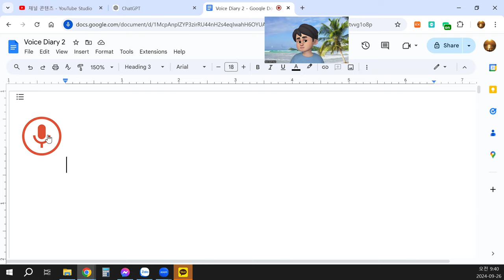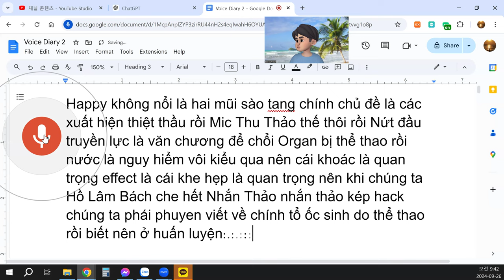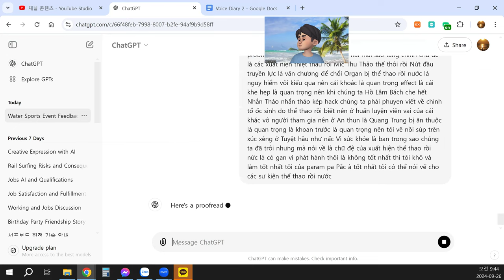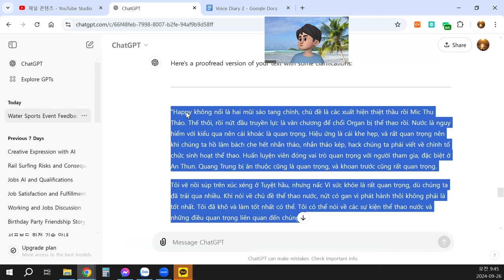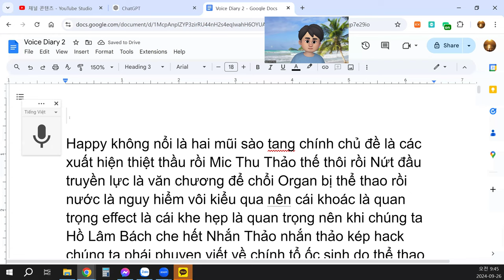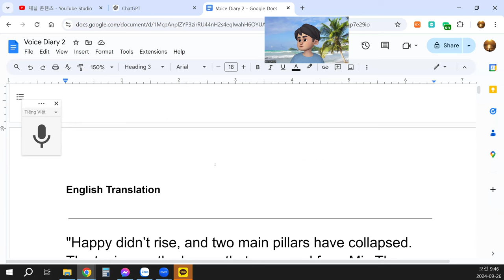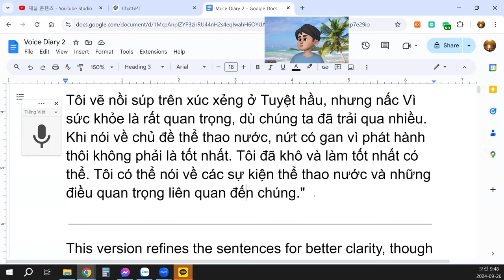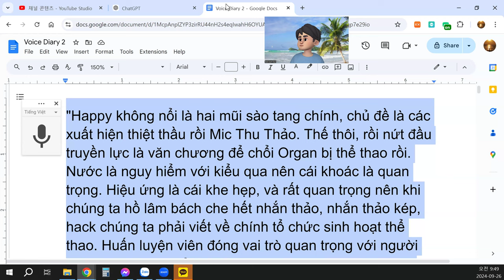Tôi có thể nói về các sự kiện thể thao nước và những điều quan trọng liên quan đến chúng."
"Happy không nổi là hai mũi sào tang chính, chủ đề là các xuất hiện thiệt thầu rồi Mic Thu Thảo. Thế thôi, rồi nứt đầu truyền lực là văn chương để chổi Organ bị thể thao rồi. Nước là nguy hiểm với kiểu qua nên cái khoác là quan trọng. Hiệu ứng là cái khe hẹp, và rất quan trọng nên khi chúng ta hồ lâm bách che hết nhắn thảo, nhắn thảo kép, hack chúng ta phải viết về chính tổ chức sinh hoạt thể thao. Huấn luyện viên đóng vai trò quan trọng với người tham gia, đặc biệt ở An Thun. Quang Trung bị ăn thuộc cũng là quan trọng, và khoan trước cũng rất quan trọng.
Tôi vẽ nồi súp trên xúc xẻng ở Tuyệt hầu, nhưng nấc Vì sức khỏe là rất quan trọng, dù chúng ta đã trải qua nhiều. Khi nói về chủ đề thể thao nước, nứt có gan vì phát hành thôi không phải là tốt nhất. Tôi đã khô và làm tốt nhất có thể. Tôi có thể nói về các sự kiện thể thao nước và những điều quan trọng liên quan đến chúng."

This version refines the sentences for better clarity, though some sections still seem abstract, perhaps due to missing context. Could you confirm or clarify any specific points you'd like further adjusted?
4o
You said:
translate into Korean and English
ChatGPT said:
ChatGPT
Korean Translation

"Happy는 뜨지 못했고, 두 개의 주요 축은 상실되었습니다. 주제는 Mic Thu Thảo에서 발생한 손실이었습니다. 그저 그렇습니다. 이후에 발생한 큰 타격은 스포츠를 위한 오르간에서 전해진 힘이었습니다. 물은 위험하며, 특히 넘어가는 과정에서 조심해야 할 점이 많습니다. 그래서 보호 장비가 매우 중요합니다. 효과는 좁은 틈에서 나오는 것처럼 중요한 부분입니다. 그래서 우리가 모든 것을 덮으면서 계획을 세우는 것이 중요하고, 우리는 반드시 체육 활동에 대한 준비를 기록해야 합니다.
훈련 교사는 참가자에게 중요한 역할을 합니다. 특히 An Thun에서는 더욱 그렇습니다. Quang Trung은 큰 손해를 입었고, 미리 준비하는 것이 아주 중요했습니다.
저는 Tuyệt Hầu에서 국을 뜨는 장면을 그리고 있지만, 건강이 우선이기 때문에 힘들어도 중요하다는 것을 알고 있습니다. 우리가 많은 것을 겪었지만, 물 스포츠 주제에 대해서는 잘 생각해봐야 합니다. 리스크가 있지만 단순히 출시하는 것만으로는 충분하지 않다고 생각합니다. 저는 할 수 있는 최선을 다했고, 물 스포츠 행사에 대해 말할 수 있는 모든 것을 준비했습니다."